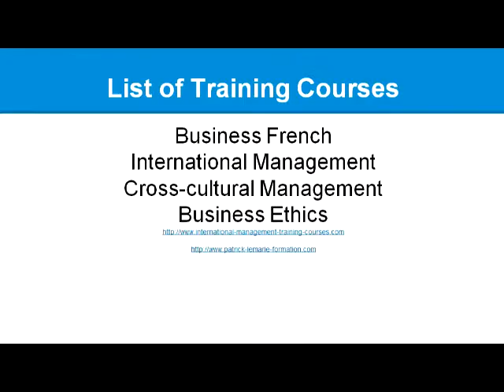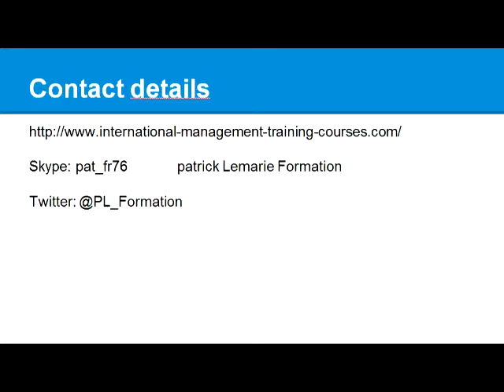Youtube channel Intro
This video describes our training activities and what we can do for you to help you bridge the gap between cultures and languages.